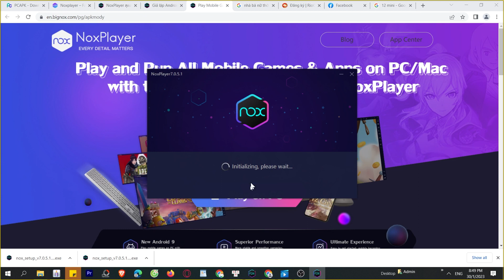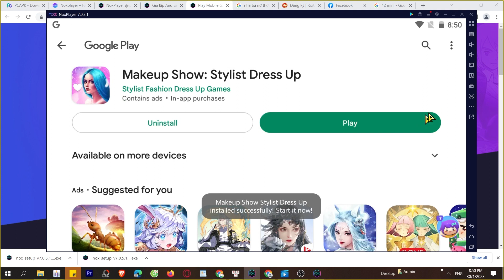Cách tải Fashion Show Makeup Dress Up trên Máy tính, Laptop Windows tốt nhất 2023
Link tải nè 😘 - Fashion Show Makeup Dress Up trên Máy tính Windows/ Laptop mượt nhất. 💘 link tải giả lập mới 2023 Nó là một trò chơi rất thú vị, bạn có thể khám phá nó ngay bây giờ

0:00 giới thiệu xxx PC
0:18 hướng dẫn
1:09 cách tải phần mềm giả lập
1:15 cài đặt Phần mềm
1:37 bắt đầu sử dụng
2:03 đăng nhập Tài khoản Google
2:08 mở CH Play Store
2:03 tải apps xxx cho Máy tính
2:25 mở xxx cho Windows
3:02 Trải nghiệm ứng dụng xxx trên PC